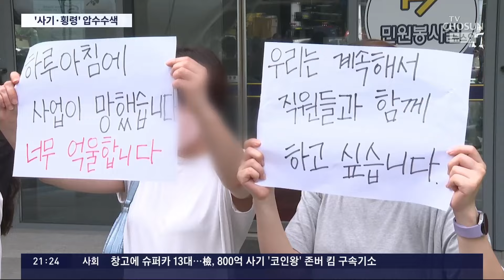檢, '티메프' 동시다발 압수수색…"1조 사기·400억 횡령"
이른바 ' 티메프 ' 정산 지연 사태를 수사 중인 검찰이 구영배 큐텐 대표 자택과 사무실 등을 동시다발 압수수색했습니다. 검찰은 압수수색 영장에 사기액 1조 원, 횡령액 400억 원으로 적시했는데, 범죄 액수는 더 늘어날 가능성이 있습니다.

전정원 기자입니다.

📡 월~금 06:50 강스라이팅 (유튜브)
📡 월~금 07:30 뉴스퍼레이드
📡 월        08:40 네트워크 매거진
📡 월~금 09:00 신통방통
📡 월~금 10:20 강펀치 (유튜브)
📡 월~금 13:00 보도본부 핫라인
📡 월~금 14:30 사건파일 24
📡 월~금 17:20 시사쇼 정치다
📡 월~금 21:00 뉴스9
📡 월~목 21:50 윤정호의 뉴스 더 (유튜브)
📡 토~일 14:00 뉴스현장
📡 토~일 17:40 시사쇼 정치다
📡 토~일 19:00 뉴스7